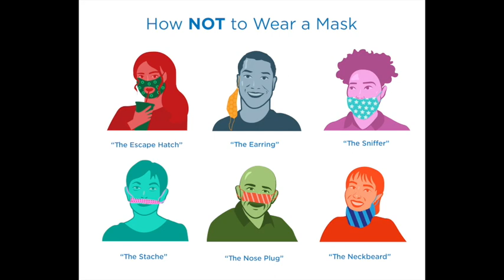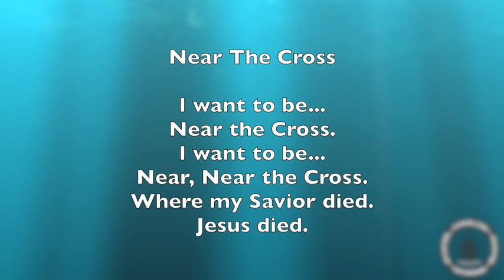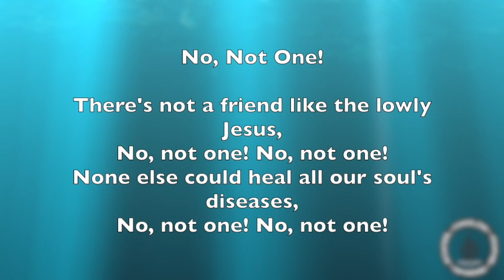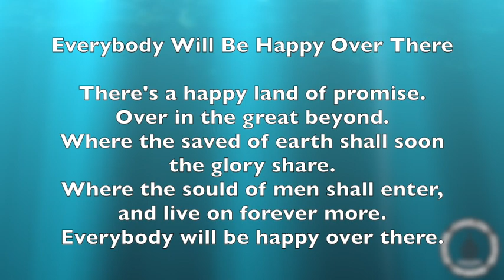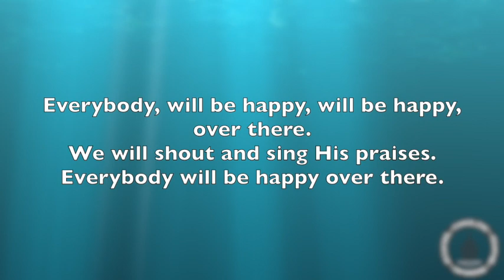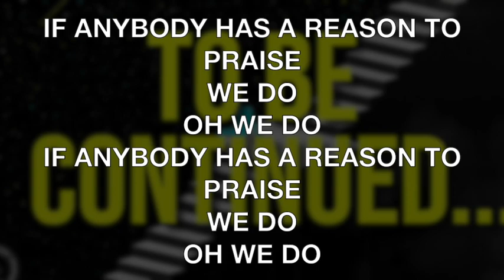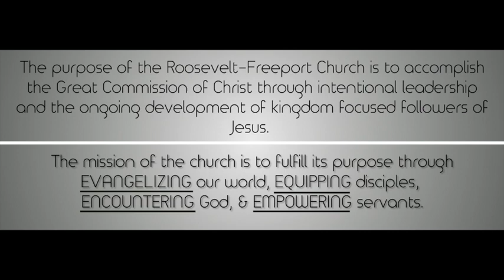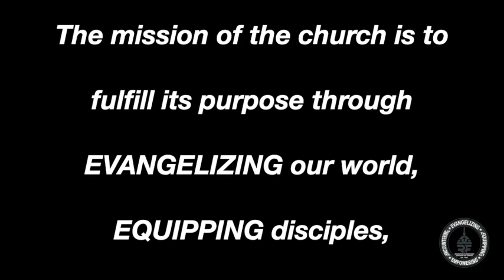SUNDAY WORSHIP 07.25.2021